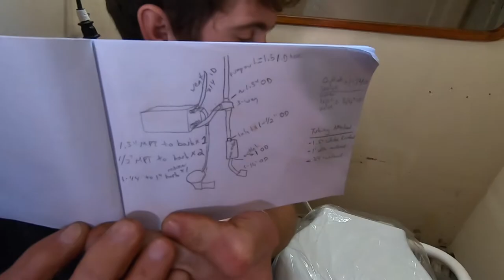Installing Our New Sailboat Toilet 💩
We got rid of our old manual toilet a couple years ago because we were going to install a urine-diverting dry toilet (UDDT). But we changed our minds and installed a Johnson AquaT Manual Super Compact marine toilet instead. No more pooping in a bucket! Our butts are happy

In September 2019 we sailed from Vancouver, BC to San Francisco, California. Once our 6 months "tourist visa" was up we went back to Canada to work. After 7 months of saving our money we flew back to San Francisco in anticipation of our sailing trip to Mexico.

Longer, full-length episodes coming soon! 🙈

📷 OUR GEAR 🛒
🔨 Our main camera
🔨 Our voiceover mic
🔨 Our generator
🔨 Our gaming setup
🔨 Mike's travel tablet
🔨 Our sander
🔨 GearLight LED Headlamp Flashlight S500 [2 Pack] - Running, Camping, and Outdoor Headlight Headlamps - Head Lamp with Red Safety Light for Adults and Kids

- Class A Customs | T-1000 | One (1) RV Fresh Water 10 Gallon Tank, Grey Water
- NovelBee 12V 45LPM Macerator Pump,Quick Release RV Mount Macerator Waste Water Pump for Boat Camper Home Industry (4500-12)
- White Schedule 40 Flexible PVC Pipe, Hose, Tubing for Pools, Spas and Water Gardens (1" Dia x 10 ft)
- Sealproof 1.5" Dia Flexible PVC Pipe, Swimming Pool and Spa Hose, Pool Plumbing Schedule 40 Tubing, Made in USA, 1-1/2-Inch, 50 FT, White
- Spears 439 Series PVC Pipe Fitting, Bushing, Schedule 40, 1-1/4" NPT Male x 1" NPT Female
- Van Enterprises 1.5" Male Hose Barb Adapter (1.5" MIPT x Barb) with Stainless Steel Hose Clamp for Pool and Sump Pumps
- Forespar Y Valves 1.5-Inch Hose
- Scandvik 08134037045 Stainless Steel Hose Clamp (SAE Size 28, 32-57 mm, 1 2 1/4", 12mm Band, 13657), 10 Pack
- Scandvik 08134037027 Stainless Steel Hose Clamp (SAE Size 12, 22-32 mm, 7/8" - 1 1/4", 12mm Band, 13632), 10 Pack
- Parker Hannifin 325HB-8-12N Par-Barb Nylon Male Connector Fitting, 1/2" Hose Barb x 3/4" Male NPT, White
- XFasten Silicone Self Fusing Tape 1-Inch x 36-Foot (Black) Silicone Repair Tape
- Spears 1413 Series PVC Tube Fitting, 90 Degree Elbow, Schedule 40, Gray, 3/4" Barbed x NPT Male
- Spears 1436 Series PVC Tube Fitting, Adapter, Schedule 40, Gray, 3/4" Barbed x NPT Male
- Oatey 31230 Pipe Joint Compound with PTFE with Brush, 4 fl.Ounce,black,1.8" x 1.8" x 3.5"
- Dixon Valve TTB75 PTFE Industrial Sealant Tape, -212 to 500 Degree F Temperature Range, 3.5mil Thick, 520" Length, 3/4" Width, White

🤷 ABOUT US 💩
Follow Mike, Michelle and their cat as they learn how to sail, live off the grid, and frugally sail around the world and try to eliminate every bill.